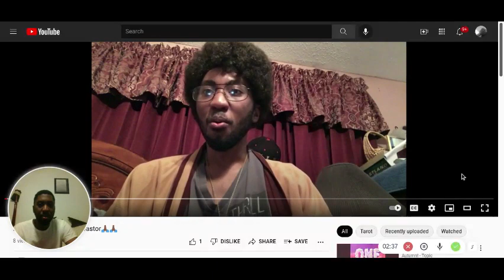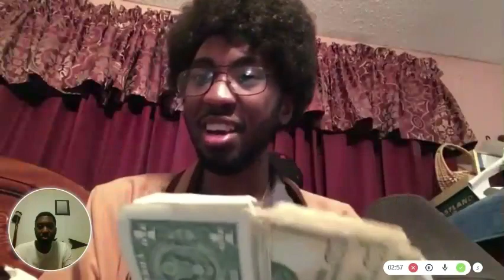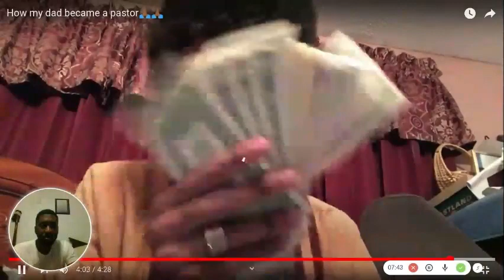until this day my dad didn't give me my money reacting to how my dad became a pastor